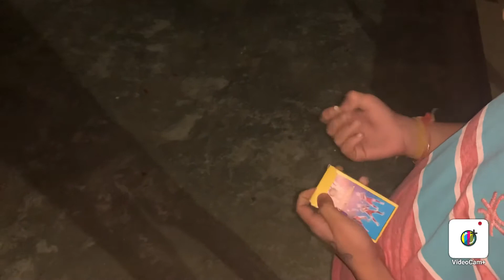Part 2 Cracker Testing like Target￼ 400￼